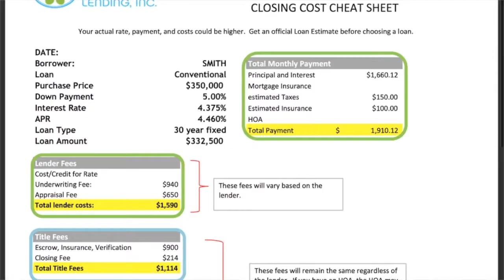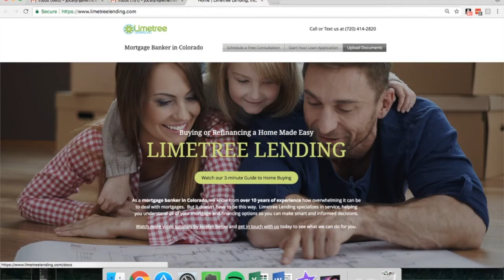Minimum Closing Costs When Buying a Home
Jocelyn Javernick
President
Limetree Lending, Inc.

Colorado & NMLS Licensee: LMB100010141, 278104
Limetree Lending, Inc. 1083581
Regulated by the Colorado Division of Real Estate